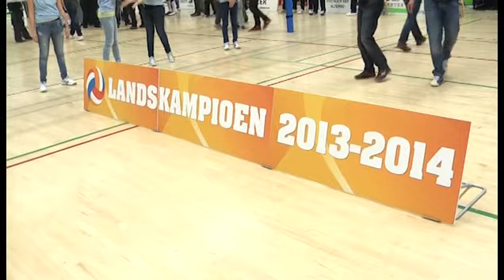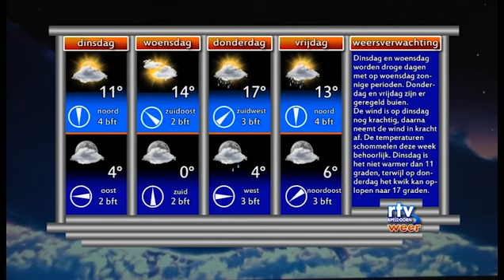Het Nieuws Maandag 14 April 2014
- Grote schoonmaakactie in en om het Apeldoorns kanaal, - Groenlinks voerde actie tegen de plastic soep in de oceaan, - Dames volleybalteam Alterno zijn landskampioen geworden. Lokale Omroep Apeldoorn; rtv loa; loawebtv: